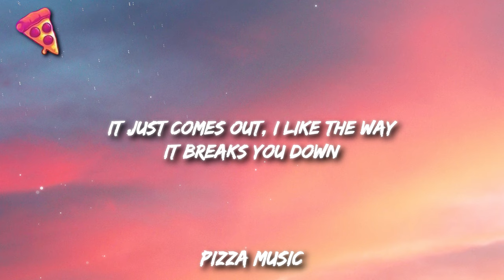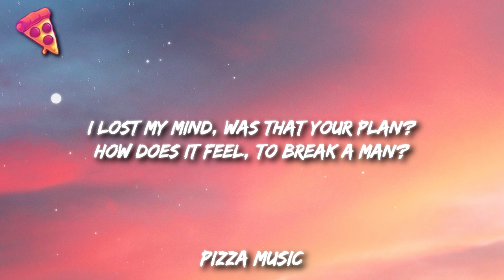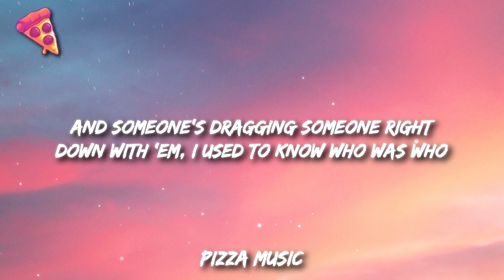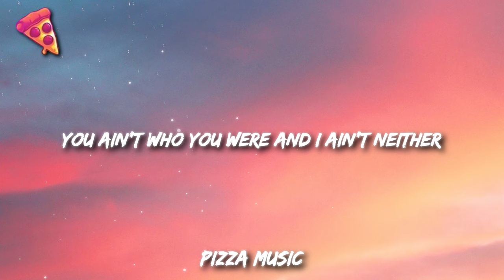Jessie Murph ft. Bailey Zimmerman - Someone In This Room (Lyrics)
Get:

Lyrics:

You cut first
And I cut back, that isn't me
It starts like that and
I go too deep
It just comes out, I like the way
It breaks you down
It's you and me and broken dishes
Highs and lows too far to fix it
You ain't who you were and I ain't either

Someone in this room
Is someone's bad decision
And someone's too fucked up to leave the kitchen
Someone is the martyr to someone's bad religion
And someone's dragging someone right down with 'em
I used to know who was who
Now I'm just someone in this room

[Verse 2: Bailey Zimmerman]
I lost my mind
Was that your plan?
How does it feel
To break a man?
I'm on my knees, I'm begging, babе
A little love and that's a grace
I'll do anything, I'll takе the blame
There's gotta be another way

[Chorus: Jessie Murph & Bailey Zimmerman, Jessie Murph]
'Cause it's just you and me and our addictions
Pain and different definitions
You ain't who you were and I ain't neither

[Outro: Jessie Murph & Bailey Zimmerman]